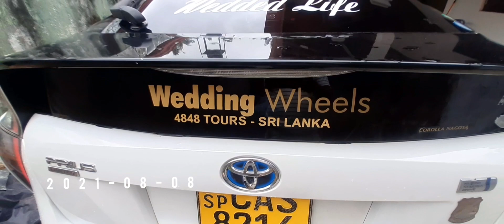Wedding Cars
Wedding Wheels
Talk to us and tell us where you would like to GO!
Pic 1st owner

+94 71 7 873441 ( WhatsApp / IMO )